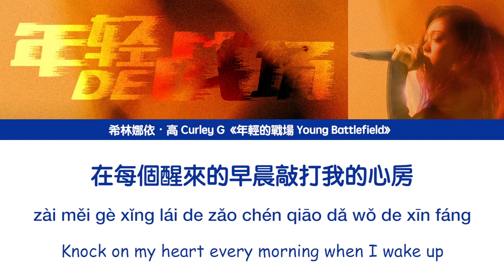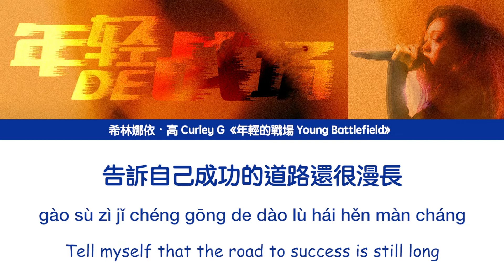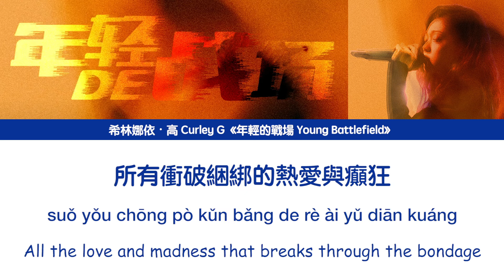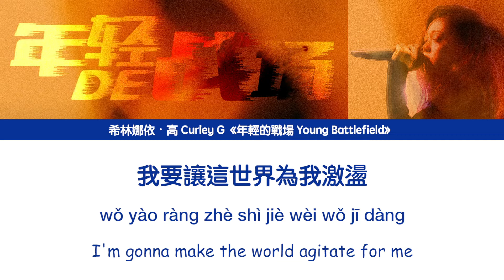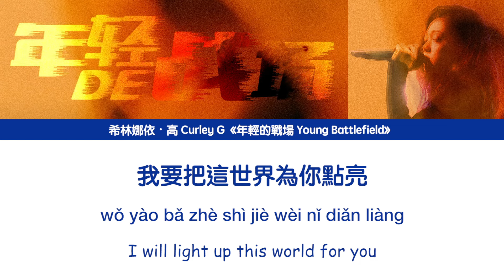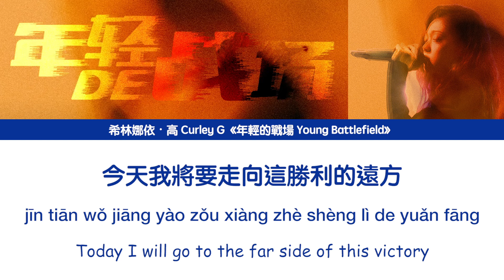[繁中/ENG/PIN]希林娜依高 Curley G《年輕的戰場 Young Battlefield》Lyrics ver.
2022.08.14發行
改編自原曲：張杰 －《年輕的戰場》
年輕只求真我，青春無須鉛華。希林娜依・高演繹的《年輕的戰場》，高唱的勵志歌詞為正拼搏的年輕人增添青春的炙熱能量，激發追夢的昂揚鬥志。年輕是對的時間大膽做想做的事，沒有絕對的對或錯。當我們站在年輕的戰場上，把握機會迎戰人生考驗時，請為自己與身邊人的勇敢驕傲鼓掌。
流光清淺，希林娜依・高在音樂的探索中不斷成長，華麗的舞台亦是一個又一個「年輕的戰場」，正鐫刻著精彩動人的音樂生涯畫卷。
作詞：黎瑞剛
作曲：彭程

音源採用QQ音樂無損音質
The sound source adopts QQ Music lossless sound quality.